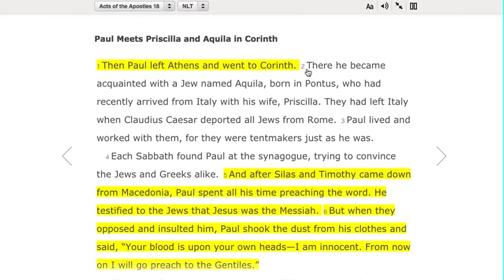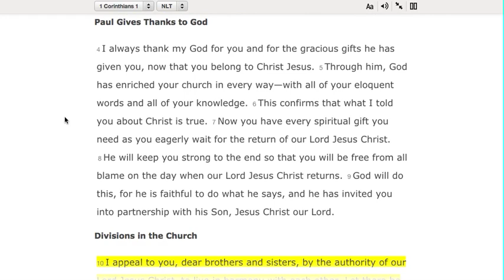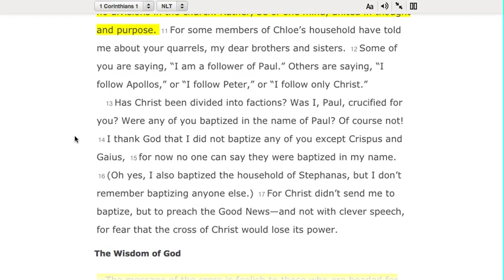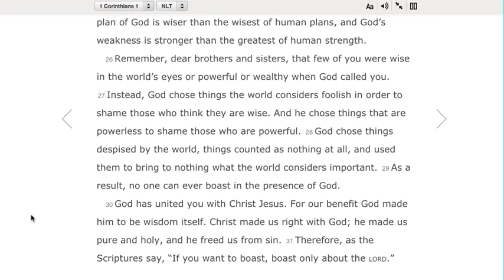1 Corinthians 1: The Foolishness of the Cross | Day #61